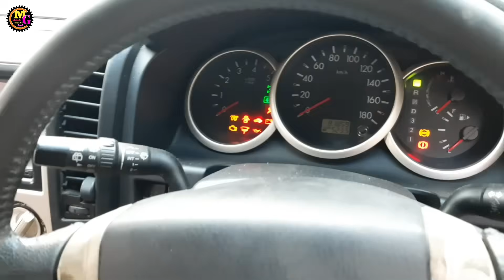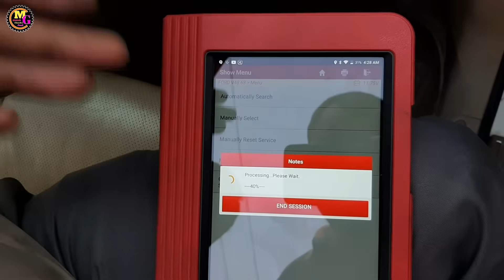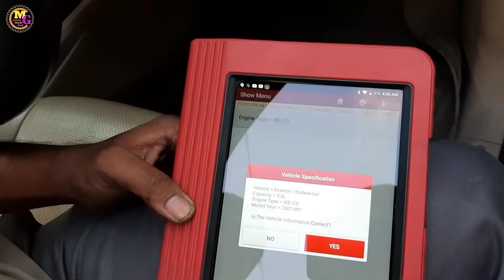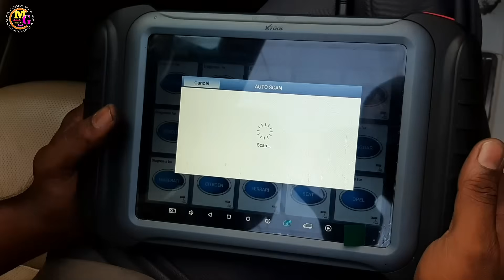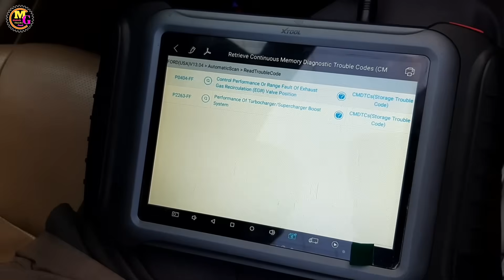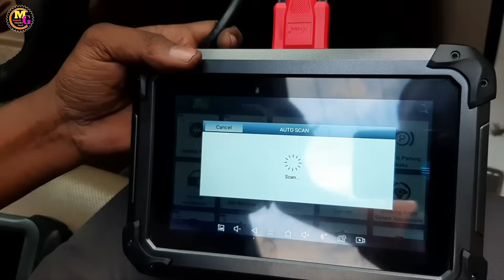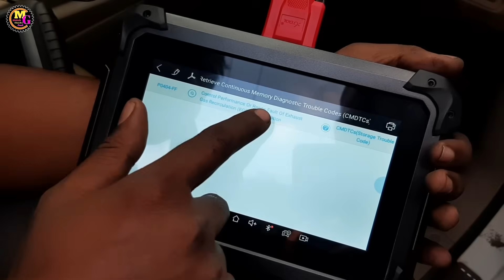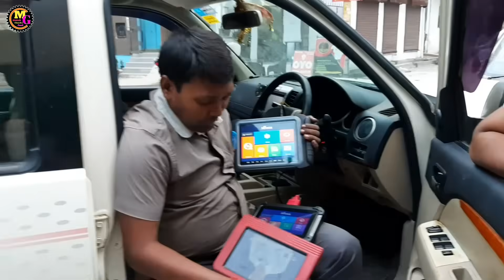Launch X431 vs Xtool PS70 vs Xtool H6 EB on Ford endeavor